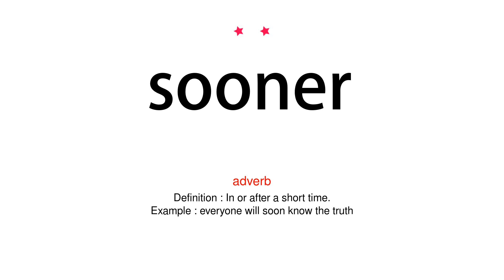How to pronounce sooner - Vocab Today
The pronunciation of the word sooner in Amercian accent is demonstrated in this video. If the word is from another language, such as brand name, it will be pronounced in its original language. Based on the word frequency, this is of 2 stars difficulty.

The word sooner has the following meanings:
1. (adverb)
Definition : In or after a short time.
Example : everyone will soon know the truth
2. (adverb)
Definition : Used to indicate one's preference in a particular matter.
Example : I'd just as soon Tim did it